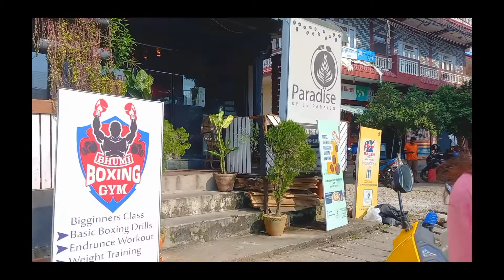Baby Shower Vlog ❤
Hope you all are doing good . Keep supporting guys .